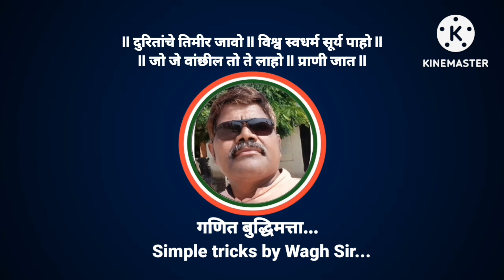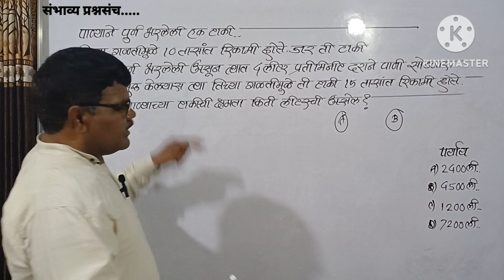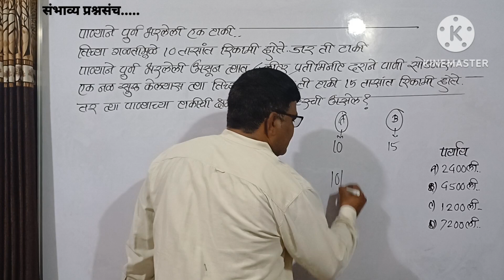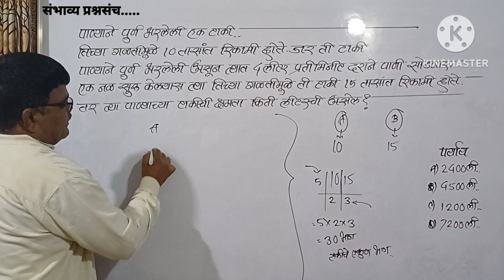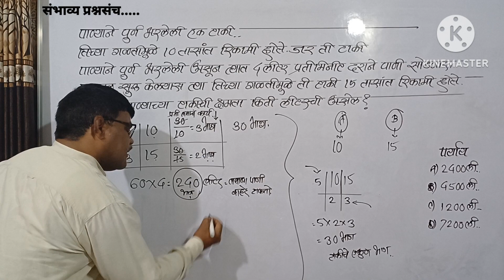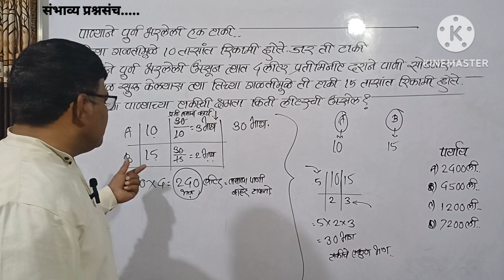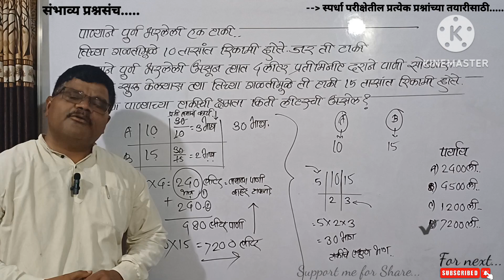गळतीने टाकी 10तासात रिकामी होते त दुसर्‍या गळतीने 4लीटर प्रति मिनिट15तासात रिकामी होते त धारकक्षमता